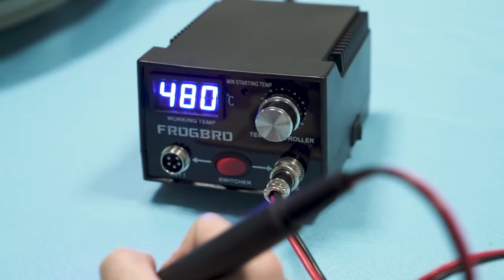Professional Wood Burning Machine, Dual Pen 110V Pyrography Machine